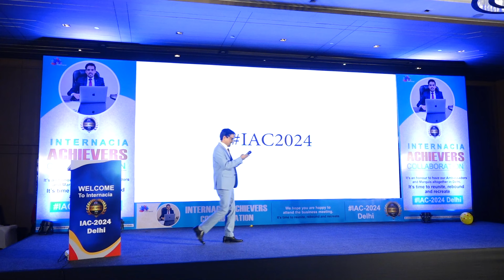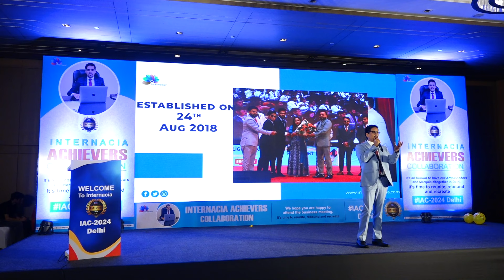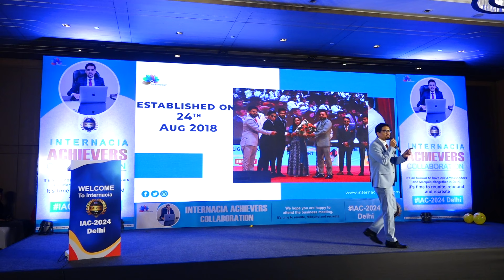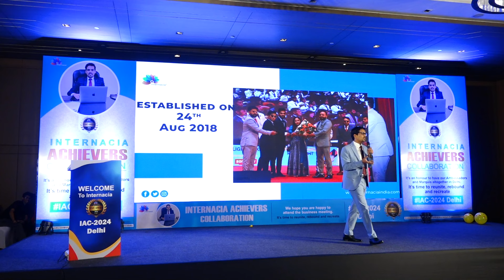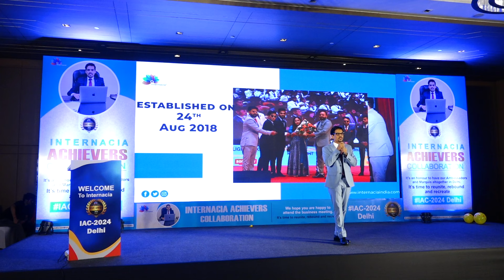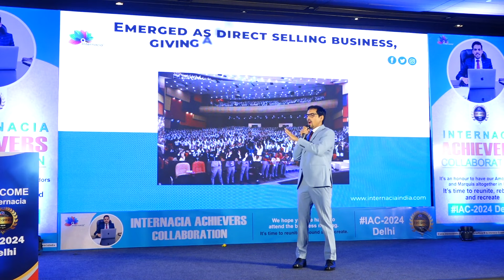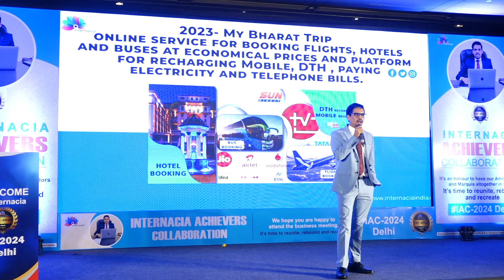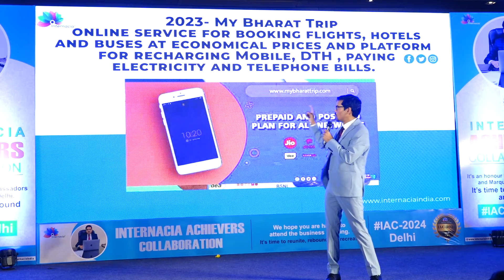How to Become successful Entrepreneur ll Internacia India ll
Welcome to Mohit Joshi Vlogs, where we embark on exhilarating journeys across the globe, capturing the essence of each destination through our lens! Join us as we explore breathtaking landscapes, delve into vibrant cultures, savor delectable cuisines, and uncover hidden gems. From bustling metropolises to serene natural wonders, our travel vlogs promise to inspire your wanderlust and ignite your passion for adventure. Embark on this extraordinary journey with us and let's wander together!